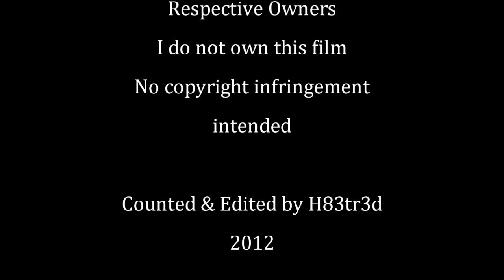Braddock : Missing In Action III (1988) Chuck Norris KillCount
Chuck Norris returns to Vietnam to settle the score ... How many will he kill this time ?